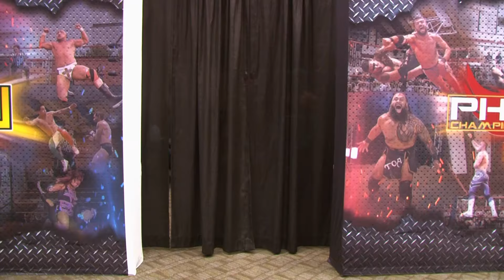Kevin Koa vs. MBW | 5/25/2024 | Slam Fusion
PCWAZ.com